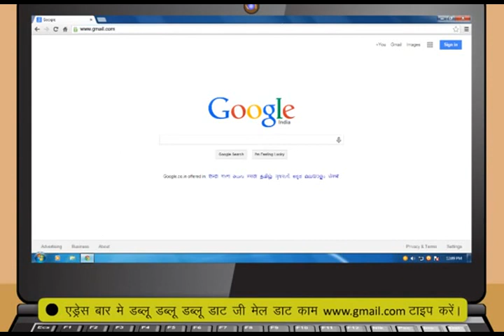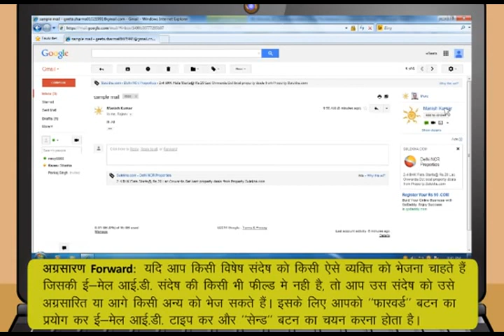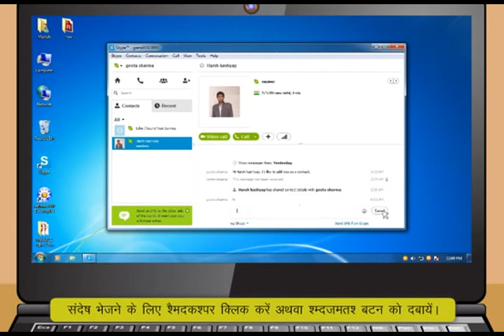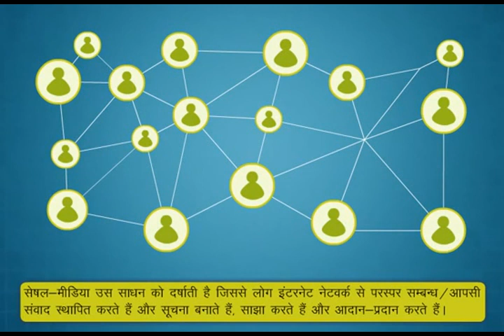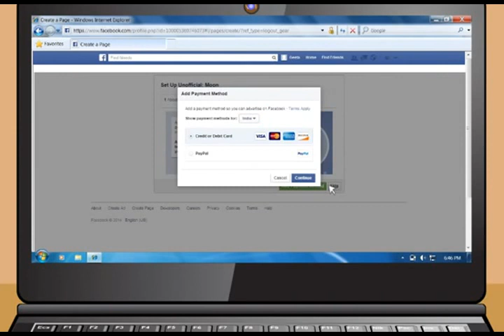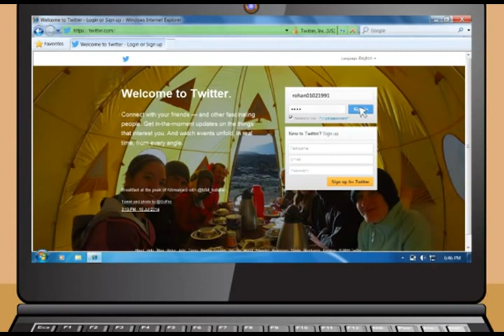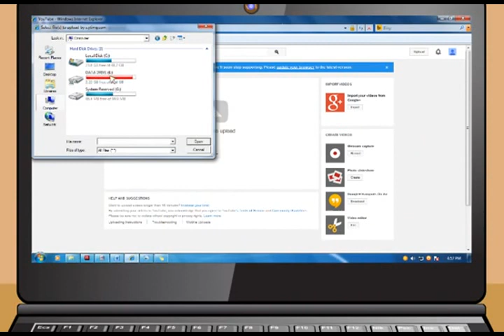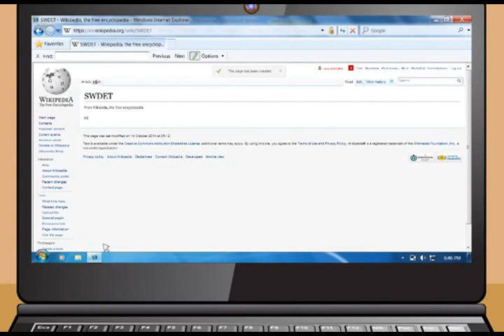NDLM Module 4 Communications Using The Internet Hindi GAIT ICTL xvid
GAIT ICTL Education Society is now a training partner for Govt of India's NDLM Program. Become an Authorised Training of National Digital Literacy Mission with GAIT ICTL Education Society in Jaipur, Rajasthan or India